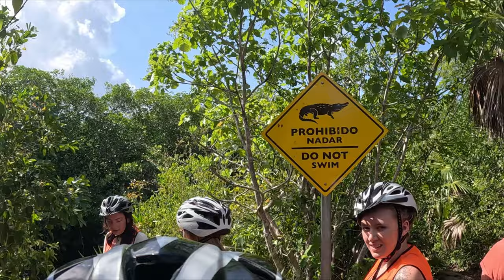Grand Sirenis, Riviera Maya, Mexico - Part One